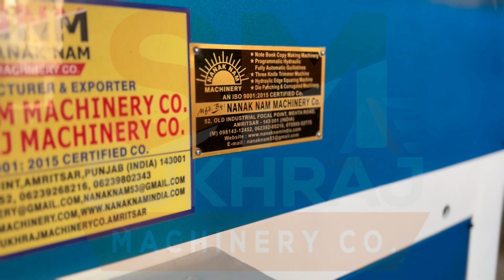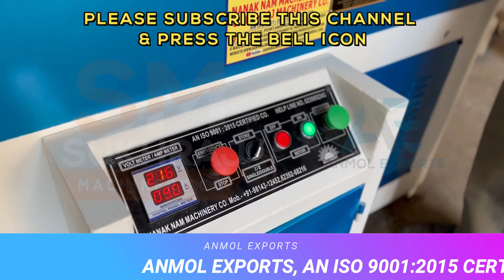ये मरते दम तक चलने वाला बिज़नेस | लगाएं EDGE SQUARING MACHINE ! खरीदें के लिए CALLकरें-98143-12452.✅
52, Old Indl. Focal Point (OLD), Mehta Road, Amritsar – 143001 (PUNJAB)